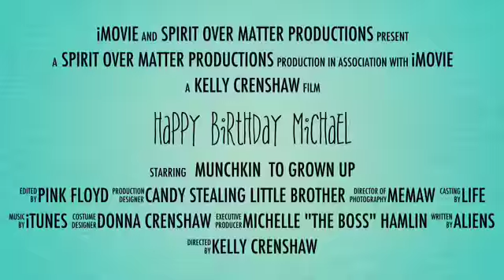Happy Birthday Michael